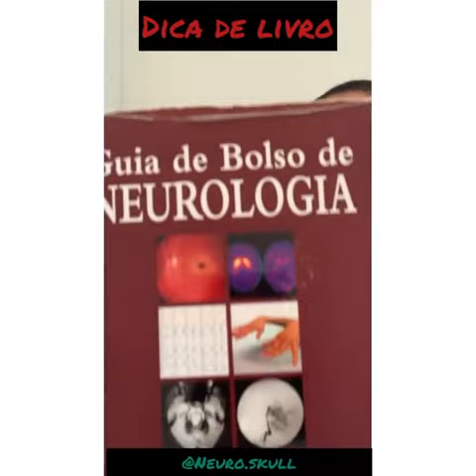Dica de livro de bolso de neurologia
Guia de bolso de neurologia. Thiago Cardoso Vale , José Luiz Pedroso, Orlando Graziani Povoas Barsottini-1ed-Rio de Janeiro: Atheneu, 2019.

André Vidal- Médico Neurologista/Neuroimunologia
CRM-SP 178360